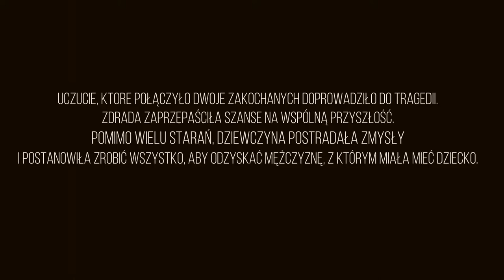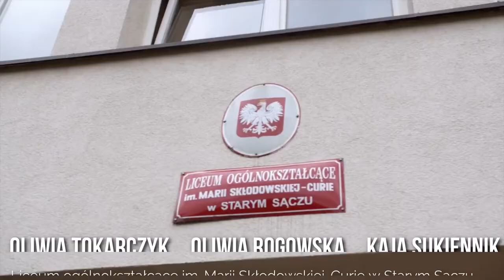PN 6 MPL 01 OK INT Halka Moniuszki